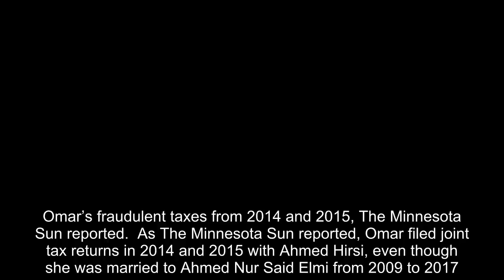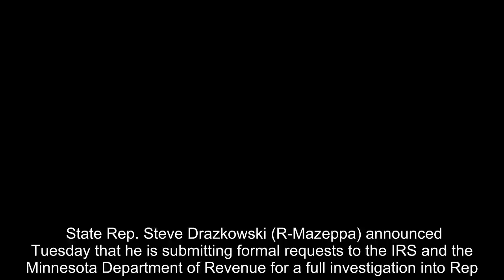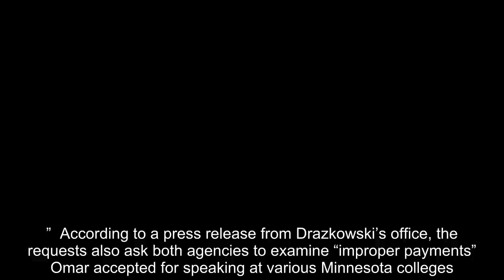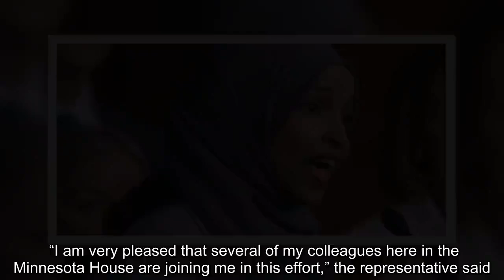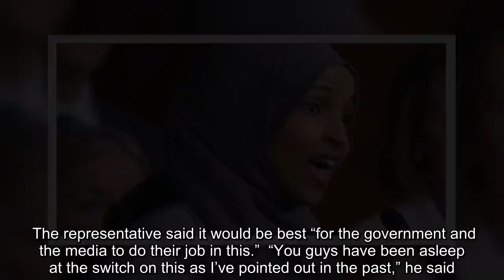Lawmakers Submit Paperwork To Have Omar Examined By IRS For Fraud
Minnesota Rep. Ilhan Omar is going to have some major IRS issues if lawmakers in her state have anything to say about it.  State Rep. Steve Drazkowski said this month that he is submitting paperwork to the Minnesota Department of Revenue and IRA to look into Rep. Omar’s fraudulent taxes from 2014 and 2015, The Minnesota Sun reported.  As The Minnesota Sun reported, Omar filed joint tax returns in